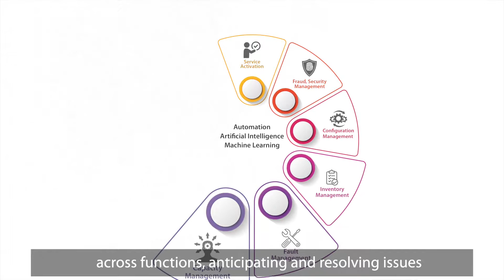TCS Cognitive Network Operations for CSPs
TCS Cognitive Network Operations introduces zero-touch operations with our Nonagon approach for monitoring, remediation, and optimization enabled by a single, integrated platform (TCS CNOPS) for managing your network anywhere, and anytime.